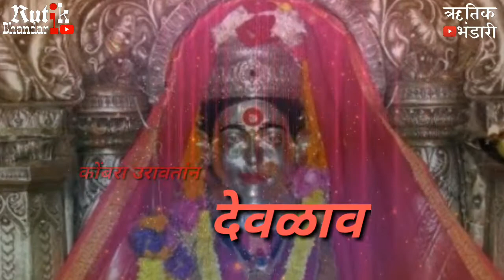Ekveera aai whatsapp status video ( aai tujha deul song )